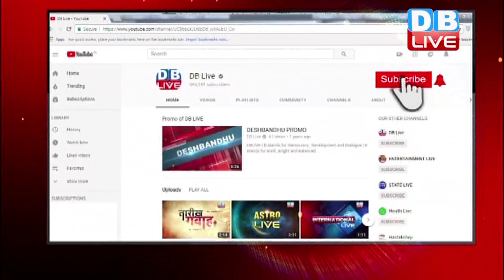कांग्रेस ने भूपेश बघेल की ताकत घटाई! | छत्तीसगढ़ में तैयारी में जुटी कांग्रेस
छत्तीसगढ़ में विधानसभा चुनाव की तारीखों का ऐलान कर दिया गया है...सूबे में 12 और 20 अक्टूबर को दो चरणों में वोट डाले जाएंगे...जिसमें जीत हासिल करने के लिए कांग्रेस ने ज़ोर आज़माइश शुरू कर दी है. इसी के मद्देनज़र कांग्रेस ने आज वरिष्ठ नेताओं की सात सदस्यीय कोर समिति का गठन किया है. ये कमेटी कांग्रेस से जुड़े तमाम बड़े फैसले लेगी...